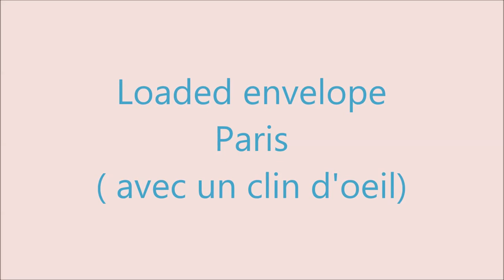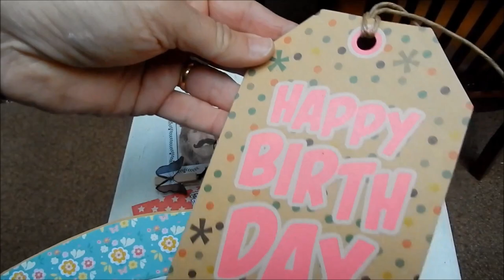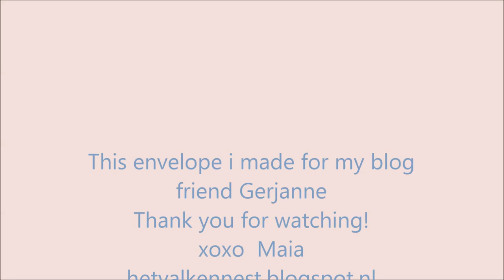Paris loaded envelope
This loaded envelope i made for my blog friend Gerjanne.
I bought a Paris themed stamp set for her and so i made items with those stamps. I heat embossed the stamps with black embossings powder. Made an envelope with a comic twist.